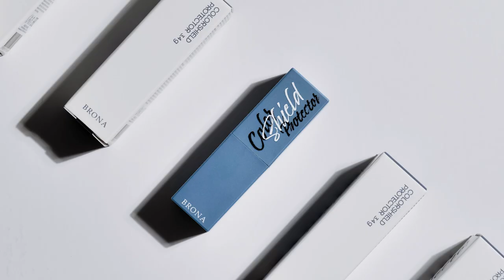BRONA Color Shield Protector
When dyeing eyebrows, it is easy to use, and it helps protect the skin and prevent the staining of color products.

Perfect color protection
When dyeing, apply the product carefully several times to areas of the skin where you do not want staining. It will effectively prevent any stains.

Convenient container with compact size
It's easy to use, with a size that fits comfortably in one hand.
Designed with a convenient magnetic case that allows for easy opening and closing of the cap.

Smooth Application
A balm-type stick is solid and does not soften easily.
It has a smooth application and can be used gently on the skin

Easy and simple to use
Slanted part - Used when applying broadly across the area.
Pointed part - Used for detailing or intricate line work.

Five types of botanical oil ingredients
The five richly nutritious oil ingredients prevent moisture evaporation,
keeping the skin moisturized during the procedure.

Unscented, No pigment
No artificial fragrances or colorants added.

Used for Various Procedures
• Prevents staining during eyebrow dyeing.
• Minimizes skin irritation without affecting the perm during eyebrow perm procedures.
• Prevents stains around the hair line during hair dyeing.

HS International